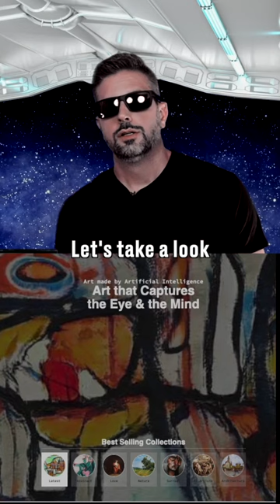Robots are EVERYWHERE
The Merge of Man and Machine [Ep. 1]
A.I. & The Singularity [Ep. 3]